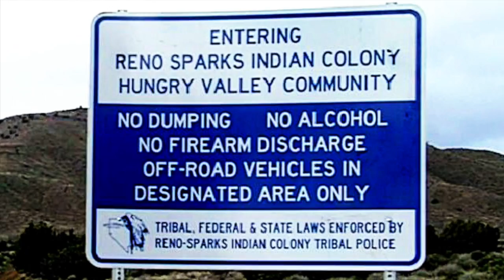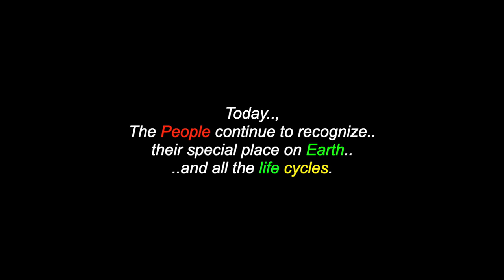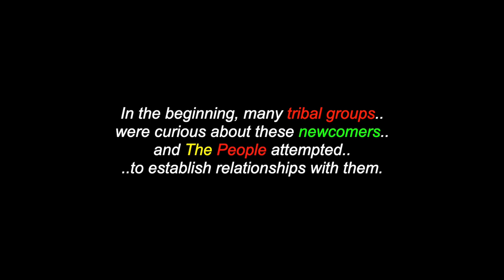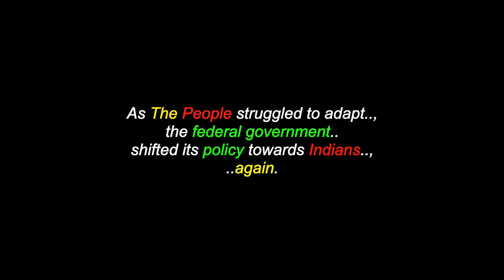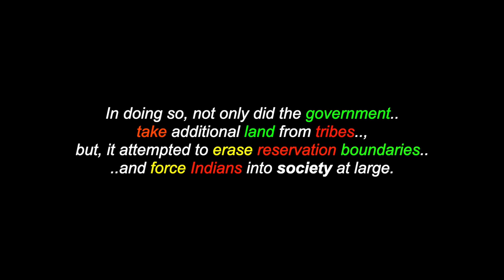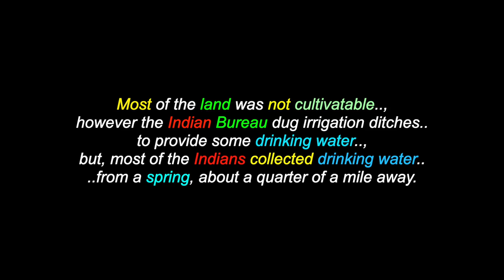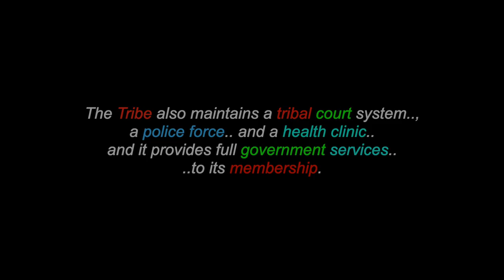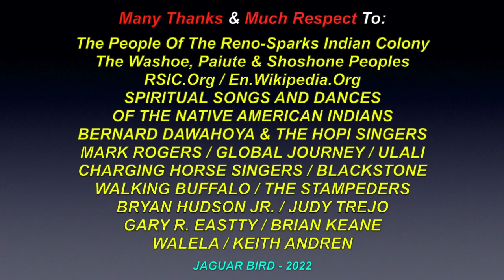The Reno-Sparks Indian Colony: Washoe, Paiute & Shoshone - Nevada - USA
This is a video for: "The Reno-Sparks Indian Colony", a community of Washoe, Paiute & Shoshone people, located in Nevada, USA. There are also videos in this channel for many more North, South & Central American Tribes & First Nations, Chiefs, Residential Schools,  Elders, Historical Events, Indigenous Concerns, Quotes, Environmental Youth Activists.. and much more.

"The Reno-Sparks Indian Colony" in Nevada was established in the early 1900's by members of related tribes, who lived near Reno, for work. They became a federally recognized tribe, in 1934, after forming a government, under the "Indian Reorganization Act".

"The Reno-Sparks Indian Colony People are Numa, Washeshu and the Newe people. The people that inhabited the Great Basin prior to the European invasion were the Numa, or, Numu (Northern Paiute), the Washeshu (Washoe), the Newe (Shoshone) and the Nuwuvi (Southern Paiute). In each of these groups’ language, these names meant “The People.” Within these groups were bands of Indians, who were often referred to with words that reflected where they lived or, what they ate. For example, the Agai Ticutta referred to the trout eaters, near the Walker River, or, the Toi Ticutta referred to the tulle eaters, near the Stillwater Marshes. Today, The People continue to recognize their special place on Earth and all the life cycles.Traditionally, The People lived a well-planned, harmonious life, which was predicated on their immediate surroundings.. and nature. Time, could not be wasted. Knowing what the land would offer was a matter of survival, thus, The People’s migration patterns were strategic and well-thought-out.  The People followed the food and over thousands of years, each band evolved as an efficient, social and economic unit, that could comfortably inhabit the land on which the People had been placed, since time immemorial."

Reno-Sparks Indian Colony
34 Reservation Road,
Reno, Nevada, USA
89502

Many Thanks & Much Respect To: All The People Of The Reno-Sparks Indian Colony..; The Washoe, Paiute & Shoshone Peoples..; RSIC.Org..; En.Wikipedia.Org..; SPIRITUAL SONGS AND DANCES OF THE NATIVE AMERICAN INDIANS..; BERNARD DAWAHOYA & THE HOPI SINGERS..; MARK ROGERS..; GLOBAL JOURNEY..; ULALI..; CHARGING HORSE SINGERS..; BLACKSTONE SINGERS..; WALKING BUFFALO..; THE STAMPEDERS..; BRYAN HUDSON JR..; JUDY TREJO..; GARY R. EASTTY..; BRIAN KEANE..; WALELA..; KEITH ANDREN..  and to all the other brothers and sisters who have contributed to this video, in any way.